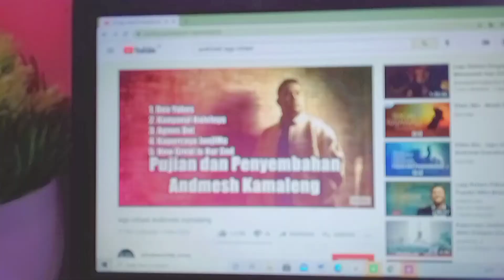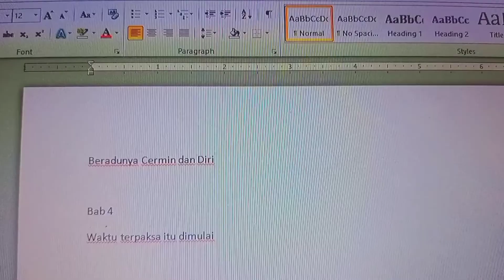a day in my life : read a book, play with dog, drink coffee, study korean language | indonesia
hello besties!

With love
sharon